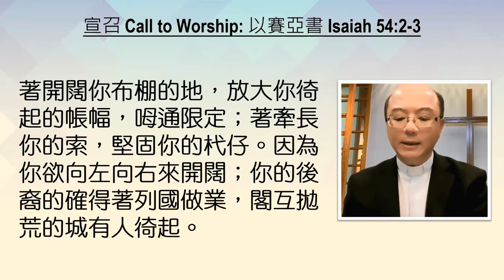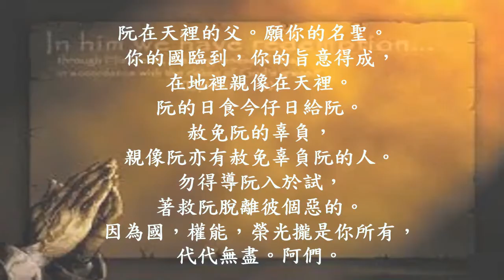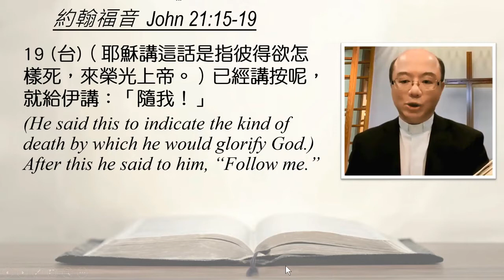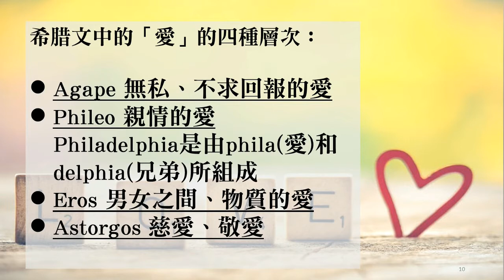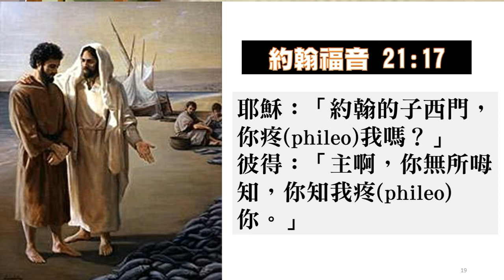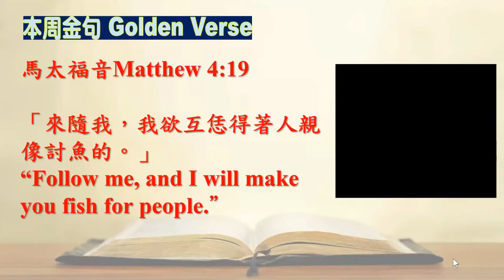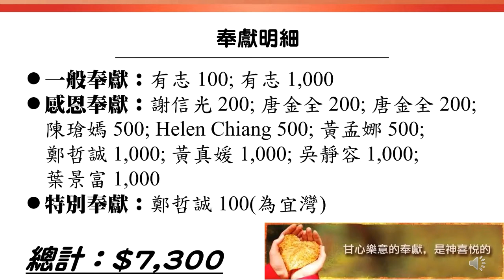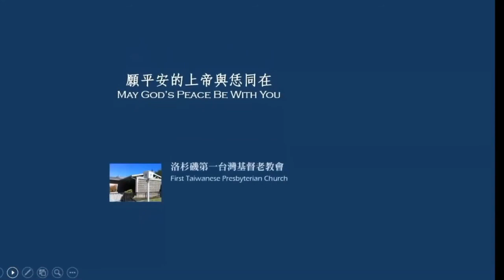洛杉磯第一台灣基督長老教會 04-11-2021 主日網路禮拜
聖經：約翰福音 21:15-19
講道：「耶問」

片尾影片感謝 Speical thanks to
Composer: Tyzen Hsiao 蕭泰然教授
Pianist: Yin Yin Huang 黃煐媖
Video: 天下雜誌版社